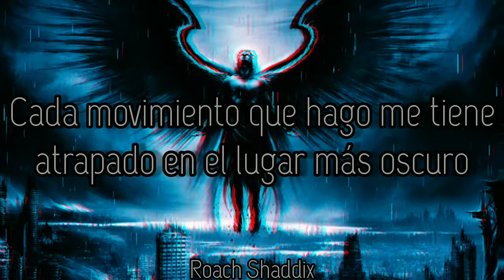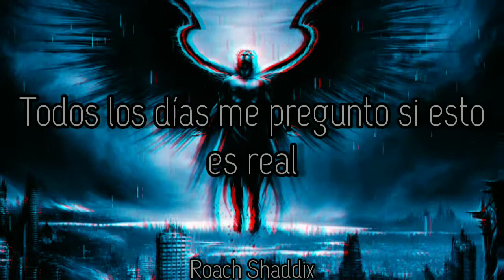Papa Roach - Where Did The Angels Go Feat. Tylias. ''Sub. Español''.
The Connection es el séptimo álbum de estudio de la banda de rock de California Papa Roach . Fue lanzado el 2 de octubre de 2012 a través de Eleven Seven Music . El álbum fue producido por elvocalista de Sixx: AM James Michael , quien coprodujo el anterior álbum de larga duración de la banda, Metamorphosis , y elvocalista de Goldfinger , John Feldmann . El primer sencillo, " Still Swingin ' ", fue lanzado el 24 de julio de 2012.
En la banda sonora de Los Vengadores apareció una canción que no formaba parte del álbum titulada "Incluso si pudiera" . Un video con la letra de la canción " Before I Die " fue lanzado en el canal de YouTube de Papa Roach el 15 de noviembre de 2012. El 19 de noviembre de 2012, The Connection fue lanzado como un disco de vinilo, convirtiéndolo en el primer álbum de Papa Roach en ser lanzado en ese formato.
El álbum incluye varias canciones con influencias electrónicas . Algunas pistas del álbum presentan un regreso a las voces de rap de estilo nu metal de los primeros lanzamientos de la banda.
Jacoby Shaddix ha descrito el álbum como un "redescubrimiento de los elementos básicos de Papa Roach". Él dice: "Regresamos y miramos la historia de nuestra banda y realmente pensamos en ... Creativamente, ¿qué evoluciones hemos atravesado? Cuando entramos, era, como, metal y hip-hop y nu-metal, y luego nos metimos más en el rock directo y luego agregamos elementos pop a nuestra banda. Así que este disco solo abarca todo lo que hemos hecho desde el principio hasta donde estamos actualmente como banda; simplemente como que conecta los puntos de todos los elementos de nuestro sonido a lo largo de los años ". "Hay algo de hip-hop, más teclados que antes, bucles de sonido, texturas: es dinámico, diverso y vulnerable. Eso es Papa Roach. Nunca hemos sonado mejor,
Con respecto al título del álbum, Shaddix dijo que era uno de los muchos títulos diferentes por los que pasó la banda. "Siempre volvimos a 'The Connection'", dijo Shaddix. "Lo que 'The Connection' significa para nosotros, es nuestra conexión con la música, es la conexión de esta música con los fans, es la conexión que hacemos en el escenario con nuestra música, es la conexión de fan a fan en las redes sociales El mundo de los medios de marketing en Internet ".
"The Connection", vendió 22.000 copias en los Estados Unidos en su primera semana de lanzamiento para aterrizar en la posición No. 17 en la lista Billboard 200. El CD llegó a las tiendas el 2 de octubre a través de Eleven Seven Music. Se trazó más alto y vendió más que el álbum anterior de Papa Roach, "Time For Annihilation ... On the Road & On the Record" de 2010, que abrió con 16,000 unidades para debutar en la posición No. 23 en la lista Billboard 200, pero tuvo un desempeño inferior en comparación al CD de 2009 de la banda, "Metamorphosis", que se estrenó en el puesto # 8 con casi 44.000 copias.
"The Connection" ha vendido más de 109.000 copias en los EE. UU. Hasta 2015.
Papa Roach - Where Did The Angels Go.
Album: The Connection.
Año: 2012.
Fue el orgullo que transformó los ángeles en demonios; y es la humildad la que hace a los hombres como ángeles.
''San Agustin''.
Papa Roach - Where Did The Angels Go. ''Lyrics''.
Everyday I wake up and I fall from grace
Every move I make has got me stuck in the darkest place
I pray for mercy but I love the fear
I should’ve listened while the angels were living here
I’m sick to my soul
I can’t be controlled
It feels I’m hanging at the end of my rope
I wanna believe that there is still hope
Now I’m hanging in the balance alone
Heaven better tell me where the hell did the angels go
Everyday I ask myself if this is real
I only hurt myself to show you that I can feel
Are you the cancer that I can’t survive
I should’ve listened when the angels were still alive
I don’t wanna be the last to know
Maybe I should breathe and let it go
My demons are stronger than ever
This lifetime is harder than ever
To become somebody better
Somebody better
Where did the angels go